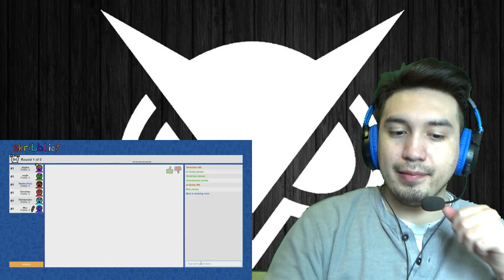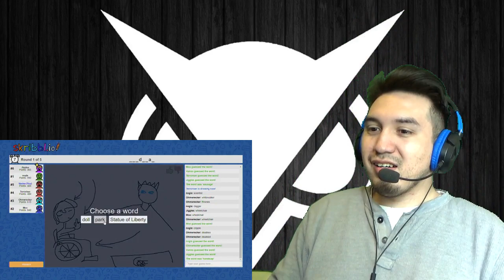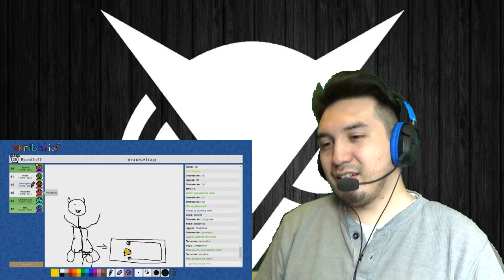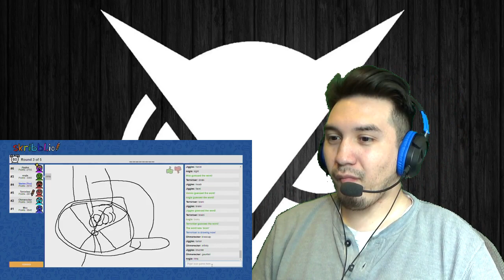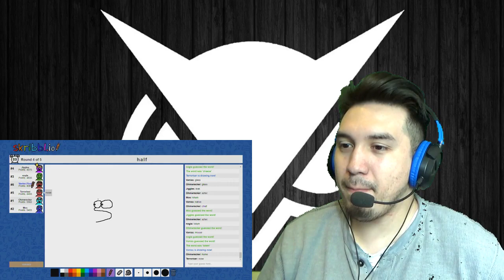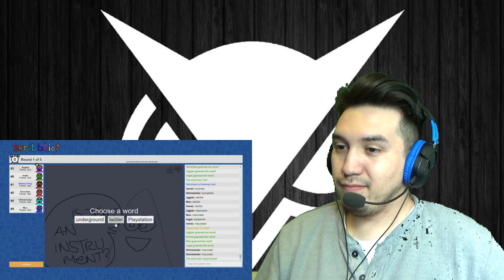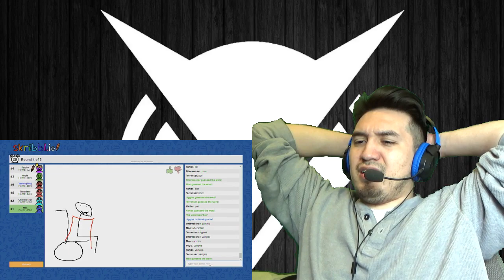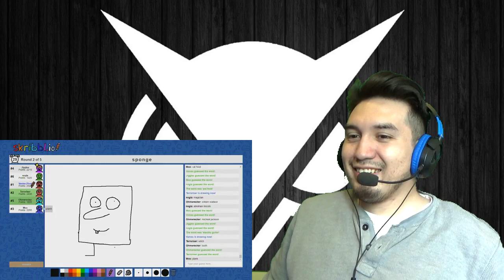VanossGaming Reaction | Skribblio Funny Moments - Can We Stop With The Wheelchairs?!